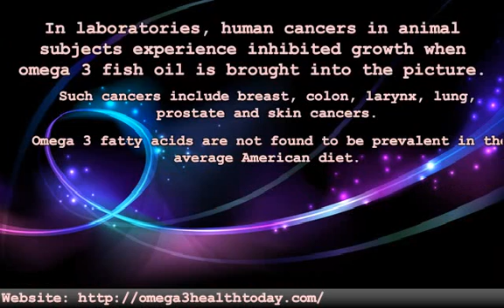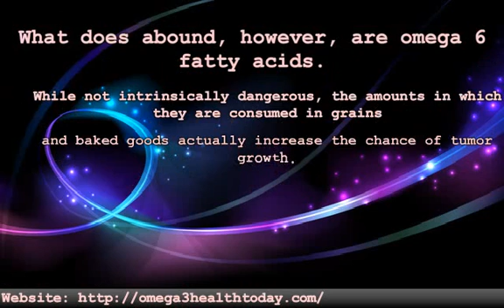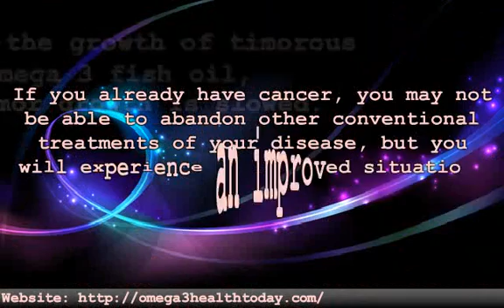Omega 3 Fish Oil - Can It Prevent Cancer?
Every year, more than 1.3 million Americans are diagnosed with one form of cancer or another. Every 60 seconds, someone around the world dies from a form of the disease. Conventional medicine offers surgery, radiation and chemotherapy as treatments for cancer, all of which are invasive, painful, and may not save the life of the person after all. Are there any other ways to treat cancer?